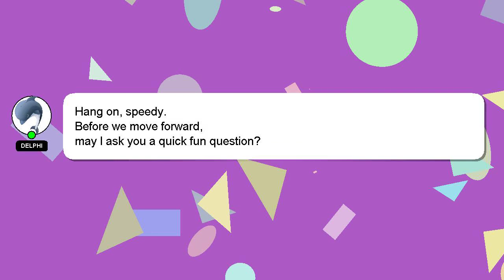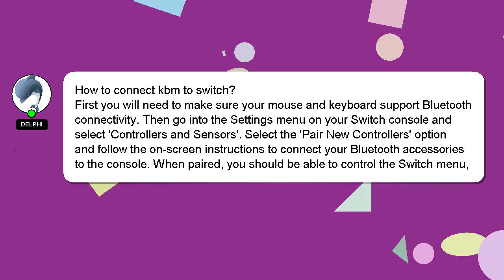How to connect kbm to switch?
Let me give you a brief introduction of who I am, Good day, I am Delphi. I can assist you in answering your queries. - How to connect kbm to switch?

Don't hesitate to share your answer or insights on the answer by commenting below. I will 'heart' your answer to show my gratitude for your contribution.

*2 What we are experimenting :*